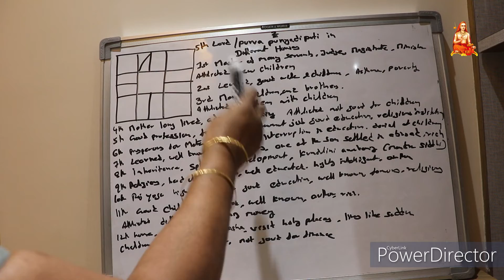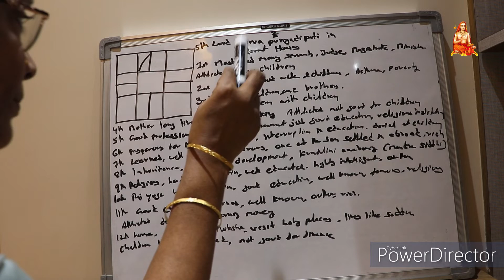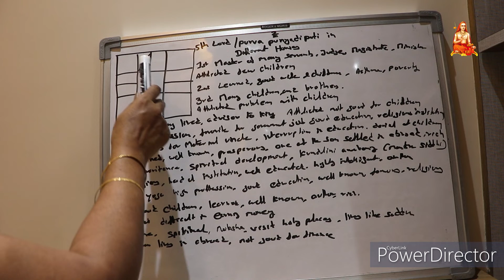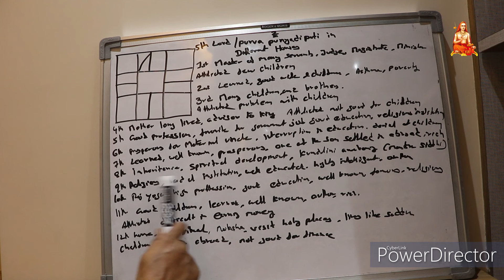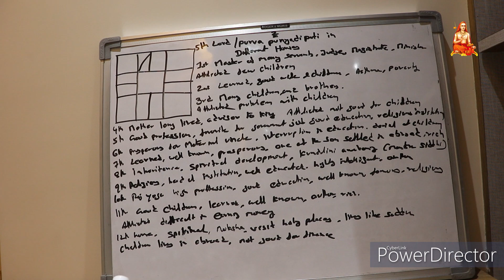Fifth Lord/Purva Punya (progeny, education, mantra siddhi) in different Houses by Jayashree Balan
Jayashree Balan - Learn Astrology

Firth Lord in different Houses, Purva Punyadipati in different houses, Jayashree Balan Josiar